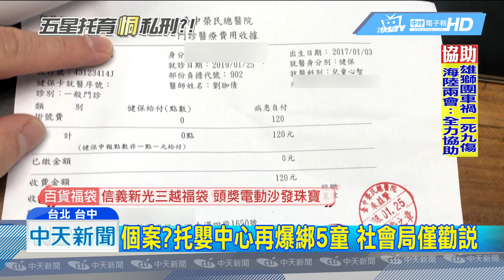20190203中天新聞 個案？托嬰中心再爆綁5童 社會局僅勸說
持續帶您來關切，女童家長二次出面指控托嬰中心，就是因為不滿台中市社會局，處理不當 疑似偏袒園方，家屬指控調查時社會局，沒有完整的看過監視器畫面，就認定是單一個案，如今 托嬰中心內部監視器曝光，至少有四個小孩，也被綁在餐桌椅上，家屬痛批，為何托嬰中心，只有遭到「口頭規勸」，而遲遲沒受到懲罰，家屬根本無法接受。